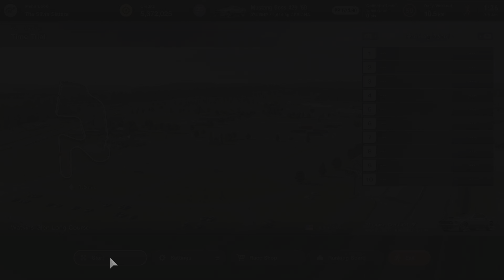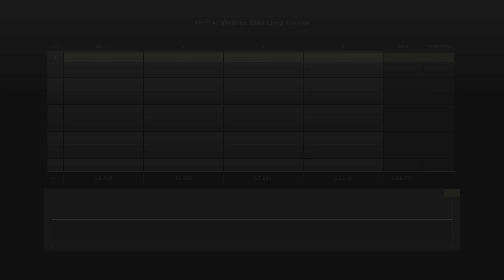Gran Turismo 7 | 1969 Ford Mustang Boss 429 test drive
Eleanor-ish.

I was genuinely surprised how well behaved this Mustang is while fully stock. On contrary to RWD muscle car desire to slide aside, Mustang was planted through corners all the way with tons of confidence. With proper tuning, this would be a beast and a fun to drive.